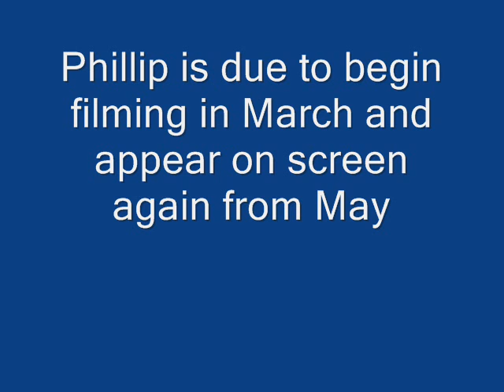Dennis Tanner returns to The Cobbles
a returning character in Corrie info ,